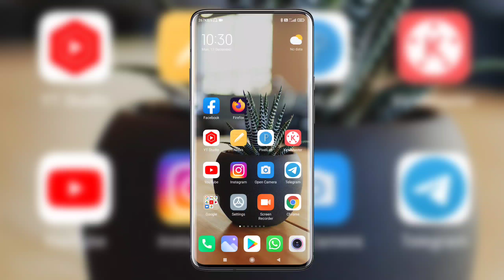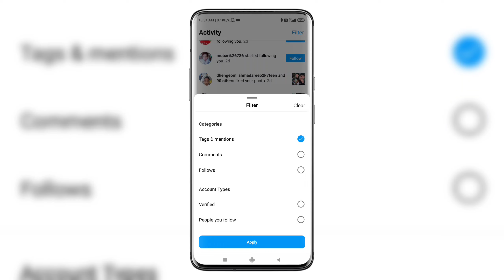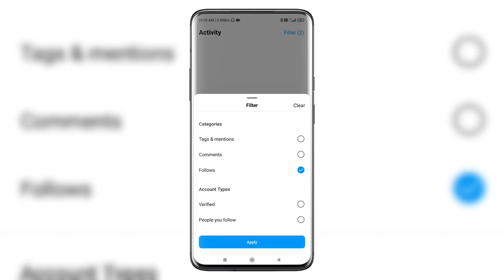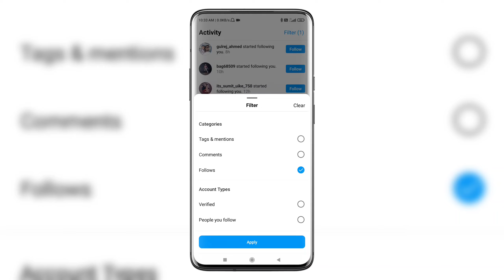Instagram Activity Filter 🔥 | Instagram Activity Filter New Feature | How To Use Activity Filter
Instagram ke activity section me new update aaya hai jiska naam hai activity filter jiski madad se aap jab bhi apne instagram ki activity check karege ke aapko kisne follow kiya kisne comment kiya aapko kisne mention kiya to ye sari cheze aap filter kar payenge aapko bas filter par click karke category choose karna hai jaise comment ya follower to aapki activity me bas wahi show hoga

Genetic Mic
Green Parda

                    🌹🌹  धन्यवाद 🌹